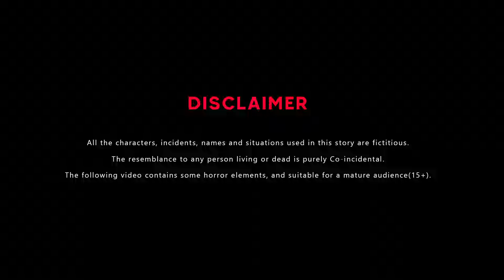खूनी बहू | KHOONI BAHU | HINDI KAHANI | MORAL STORIES | BEDTIME STORIES | STORY IN HINDI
HINDI KAHANIYA | HINDI STORIES | KAHANI